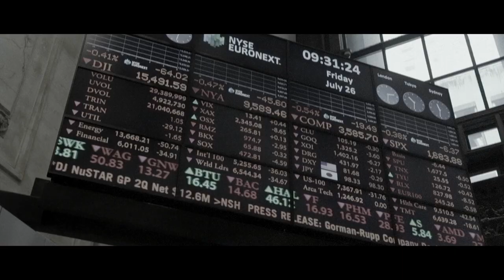The Code | SUNCINE 2019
SUNCINE OFFICIAL SELECTION SELECTION 2019

26º SUNCINE Festival Internacional de Cine del Medio Ambiente (FICMA) Environmental Film Festival
Barcelona 6 al 14 Nov